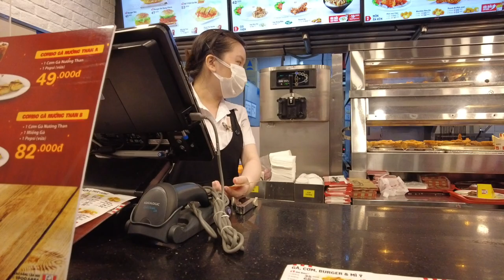길거리 쌀국수 3배 가격인 베트남 KFC 징거버거, 과연 5천원의 값어치를 할까?